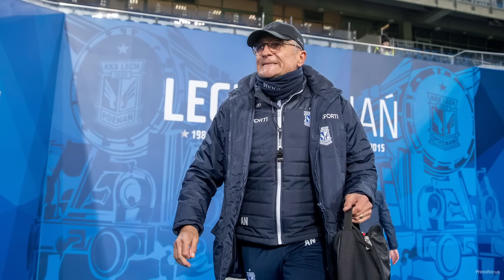KTO powinien zostać NOWYM selekcjonerem reprezentacji Polski? Czy istnieje kandydat idealny?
🟢 Zgarnij darmowy freebet w wysokości 10 zł (bez konieczności obrotu) i bonus 200% od dokonanej wpłaty od sponsora kanału BETFAN!

Polska w fatalnym stylu przegrała mecz z Albanią i wszystko wskazuje na to, że czas Fernando Santosa w roli selekcjonera ''biało-czerwonych'' dobiegł końca. Co teraz? Kto powinien zostać jego następcą?